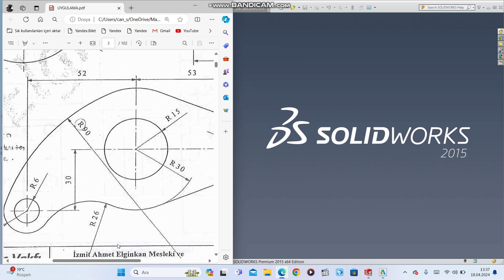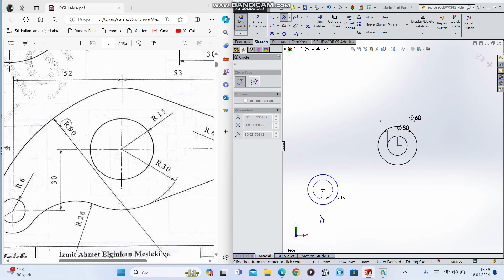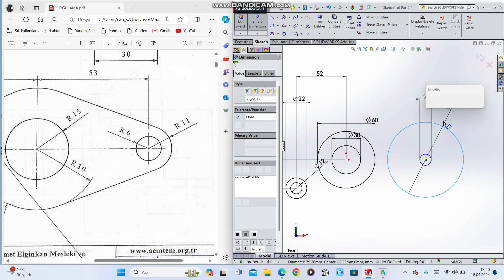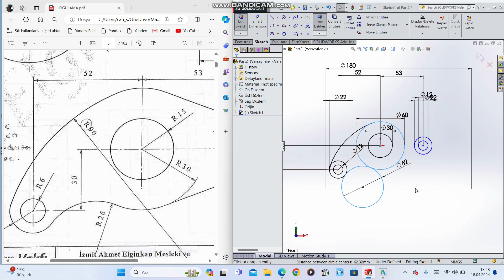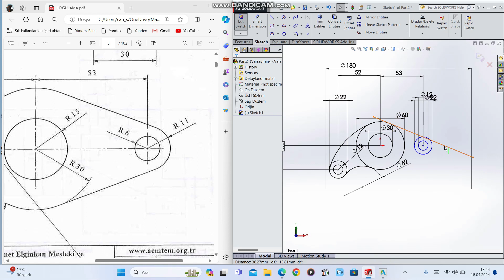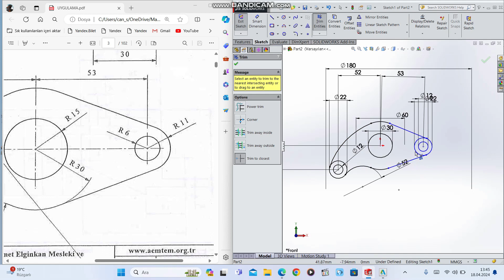Solıdworks Teğet Yay Çizimi